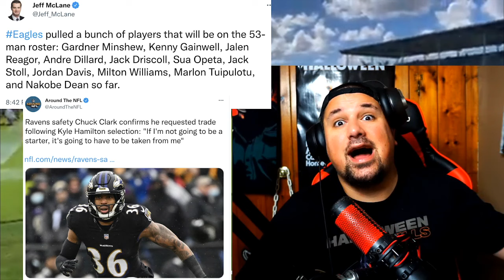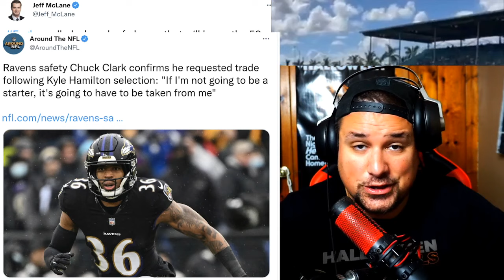PERFECT! Chuck Clark Requests Trade! "Its Going To Have To Be Taken From Me" REAGOR TRADE RUMORS!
1 Comment